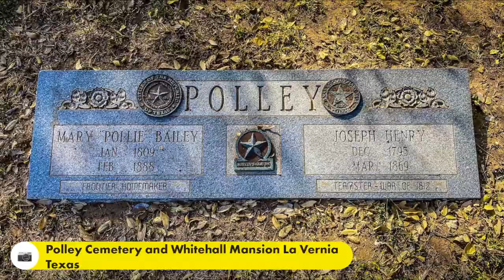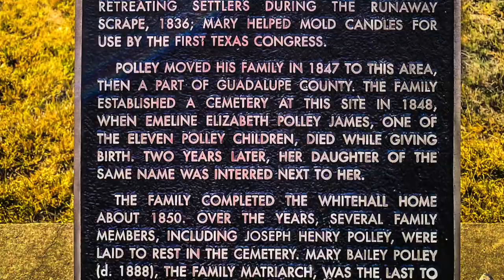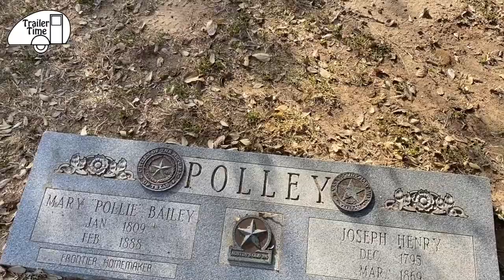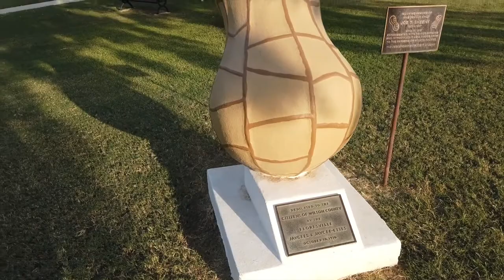Seguin To Floresville Texas • Polley Cemetery • Whitehall Mansion • Peanut Memorial • 10-13-2020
Seguin To Floresville Texas • Polley Cemetery • Peanuts • 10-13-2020

My ride from Seguin To Floresville Texas, stopped to see the Polley Cemetery and the Whitehall Mansion. Checked out the Wilson County Courthouse and the Peanut Memorial in Floresville Texas.

My Motorcycle:
2010 Two Tone Ocean Blue & Sandstone Metallic Victory Vision
2008 Harley-Davidson Road Glide
1999 Yamaha Royal Star Venture
1982 Yamaha Virago 750
1974 Yamaha DT250 Enduro
1968 Honda 50 Mini Trail